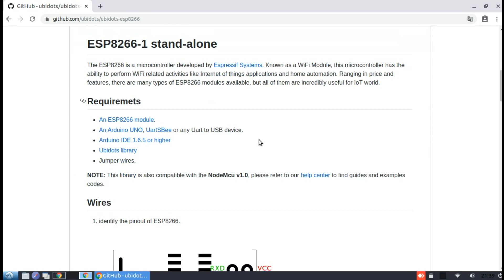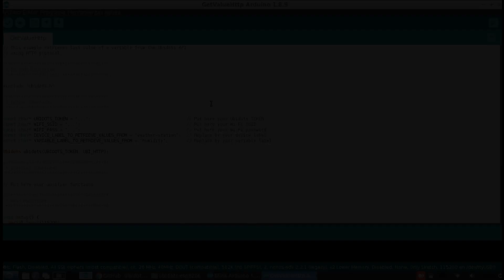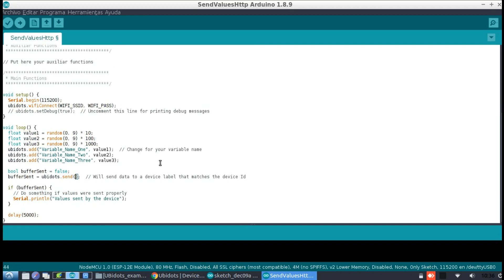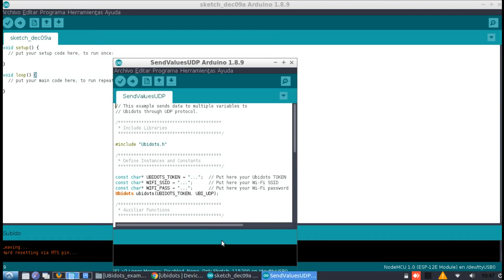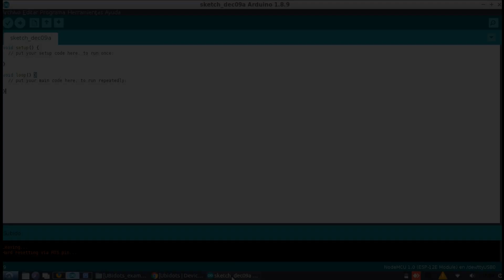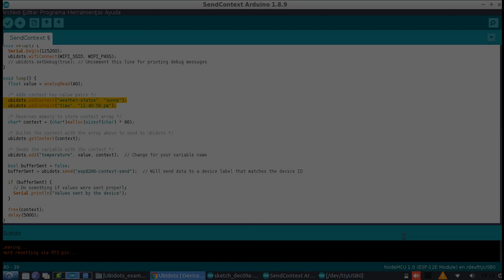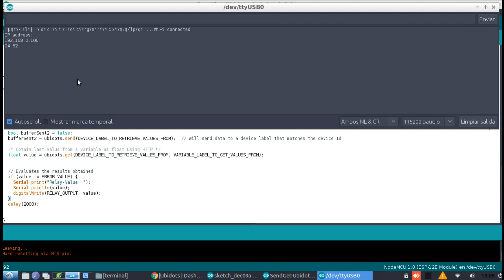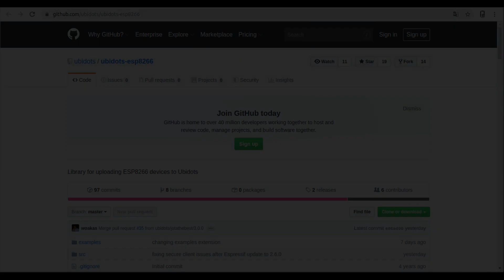Update Ubidots Libraries V3.0.0 for ESP8266 modules : PDAControl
PDAControl Present...

I present the latest update of Arduino IDE libraries for ESP8266 and the Ubidots IoT Platform, this version 3.0.0 presents improvements, such as TLS 2.0 and more functionality in its API constructors and functions.

Presento la ultima actualizacion de librerias Arduino IDE para ESP8266 y la Plataforma IoT Ubidots, esta version 3.0.0 presenta mejoras, tales como TLS 2.0 y mayos funcionalidad en sus constuctores API y funciones.